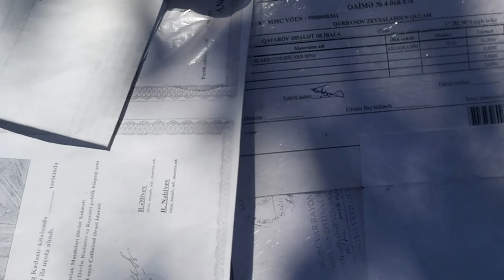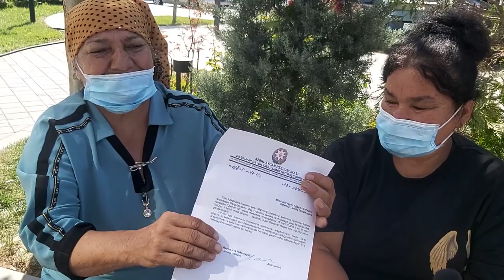Prezidentin köməkçisi göstəriş verib, amma.... Biləsuvar sakinləri qəbulda ağladı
Biləsuvar rayonu Ağayrı  kənd sakinləri olan 4 bacı onlara məxsus olan torpaq sahəsini ala bilmir. Şikayətçilərin iddiasına görə Bələdiyyə sədri onların torpağını öz bacısı oğluna satıb. Zeynal Nağdəliyevin qəbulunda olanda bacılara torpaqlarının qaytarılacağı söz verilsə də, sözünə əməl edən yoxdur.